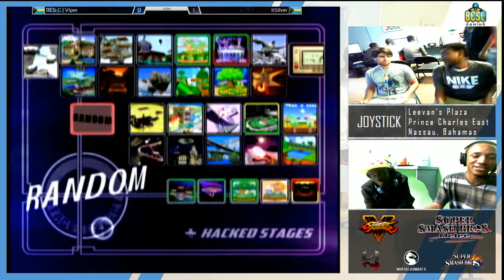JSB14 - Melee Singles: Itsilver(Marth) vs BES-G | Viper(Fox) LR2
Location: Joystick
Country: Nassau, Bahamas
Commentary: Abcool & Hidden